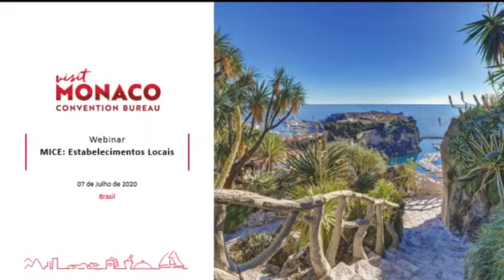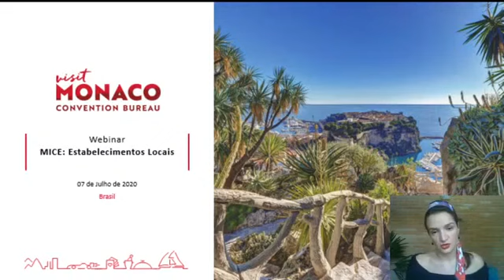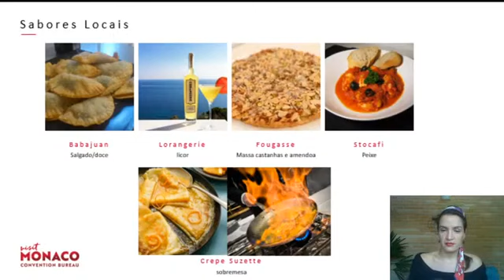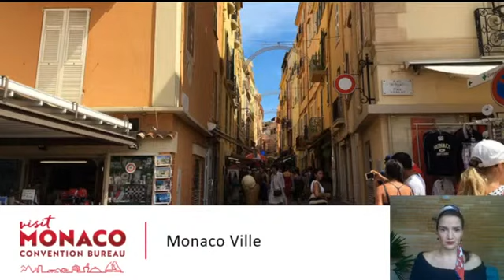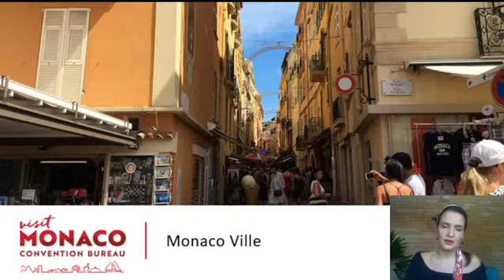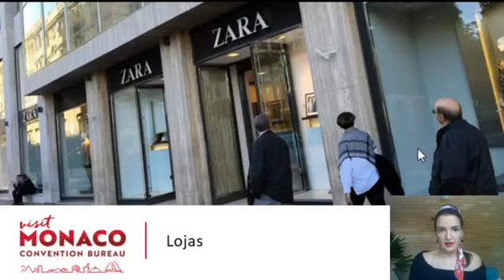MICE - Estabelecimentos Locais em Mônaco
Larissa Carvalho apresentará os estabelecimentos locais que os monegascos frequentam e que fogem dos principais pontos turísticos do Principado.
Oferecemos apresentações completas, treinamentos, vídeos surpreendentes, relatos de viagens e muito mais a fim de facilitar o acesso à informação referente a Jordânia, Mônaco, Noruega e Seychelles. Disponibilizamos nossos arquivos para downloads, assessoria e dicas na elaboração de itinerários! Faça seu cadastro e aproveite tudo o que o E-Learning pode te oferecer!